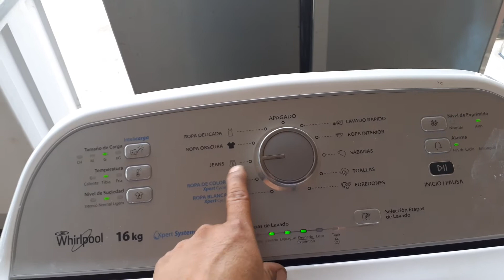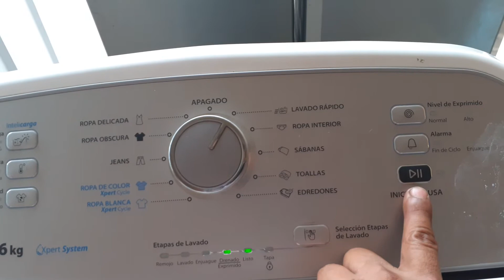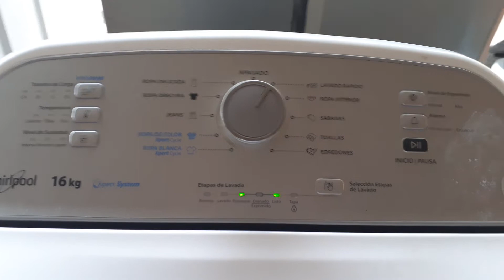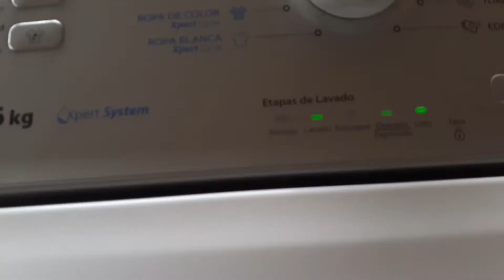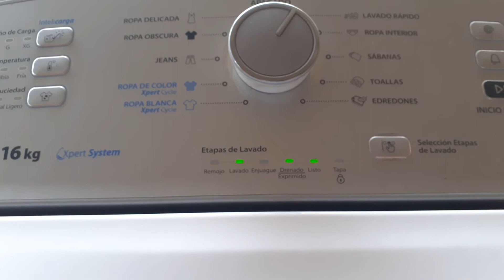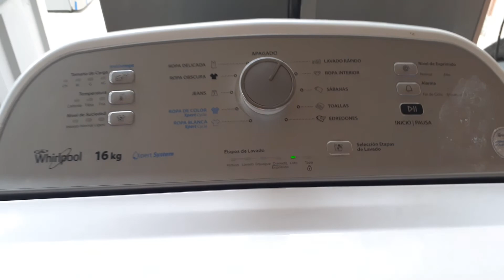como reparar lavadora whirlpool xpert system modo automatico